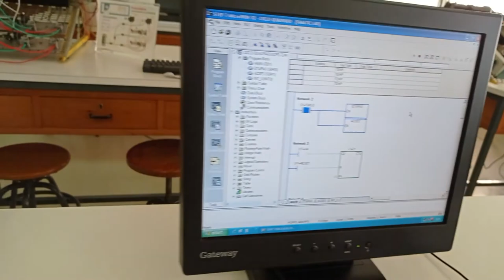Demonstração de um ciclo quadrado pneumático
Este vídeo mostra um ciclo eletropneumático, programado por um autómato.
O programa faz seis ciclos: A+B+A-B-, após pressionar o botão de arranque e depois pára. Para fazer novamente os seis ciclos deve pressionar o botão de Reset.